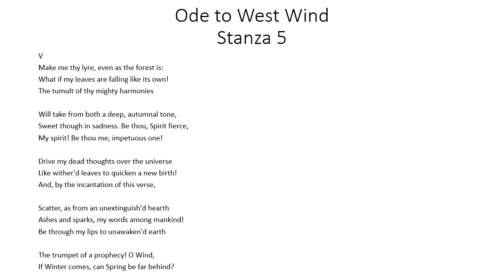Ode to West Wind Stanza 5